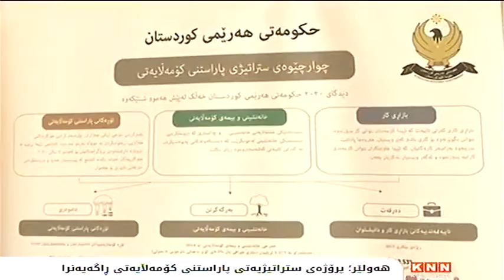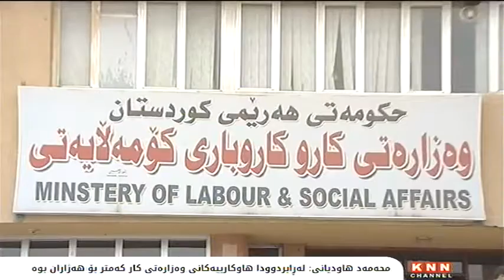هه‌ولێر؛ سندوقی نێوده‌وڵه‌تی ستراتیژیه‌تی پاراستنی كۆمه‌ڵایه‌تی ڕاگه‌یه‌نرا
وه‌زیری كارو كاروباری كۆمه‌ڵایه‌تی حكومه‌تی هه‌رێم، سندوقی نێوده‌وڵه‌تی ستراتیژیه‌تی پاراستنی كۆمه‌ڵایه‌تی ڕاگه‌یاند.

محه‌مه‌د هاودیانی  وه‌زیری كارو كاروباری كۆمه‌ڵایه‌تی حكومه‌تی هه‌رێمی كوردستان، له‌كۆنگره‌یه‌كی ڕۆژنامه‌وانیدا له‌شاری هه‌ولێر، ڕایگه‌یاند؛ پرۆژه‌ی ستراتیژیه‌تی پاراستنی كۆمه‌ڵایه‌تی خۆی له‌ هه‌لی كارو بیمه‌ی كۆمه‌ڵایه‌تی و هاوكارییه‌كانی وه‌زاره‌تی كار بۆ پاراستنی تۆڕی كۆمه‌ڵایه‌تی ده‌بینێته‌وه‌ و ئامانج لێی كه‌مكردنه‌وه‌ی هه‌ژاری و هاوسه‌نگكردنی ده‌سته‌به‌ری كۆمه‌ڵایه‌تییه‌.

وه‌زیری كار ئاشكراشیكرد، له‌ڕابردوودا هاوكارییه‌كانی وه‌زاره‌تی كار كه‌متر بۆ هه‌ژاران بوه‌، به‌ڵام له‌م ستراتیژیه‌ نوێیه‌دا زیاتر هه‌ژاران له‌به‌رچاو ده‌گیرێت.

وتیشی: له‌داهاتوودا ناسنامه‌ بۆ كرێكارانی ناوخۆ و بیانی دروست ده‌كه‌ن و له‌دوای ئه‌وه‌ش ئه‌و كرێكاره‌ی ئه‌و ناسنامه‌یه‌ی نه‌بێت مافی كاركردنی نابێت له‌هه‌رێم.